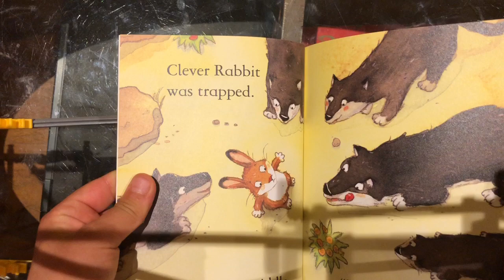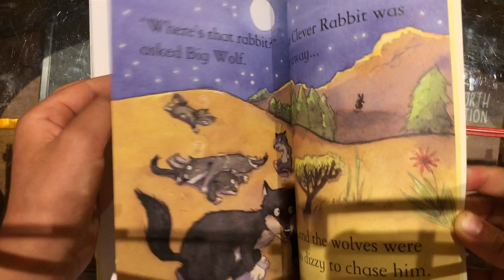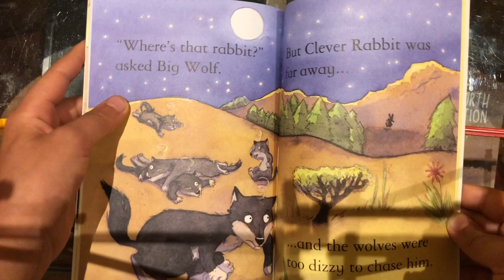30 Books In 30 Days/ Clever Rabbit And The Wolves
Read by Alameer